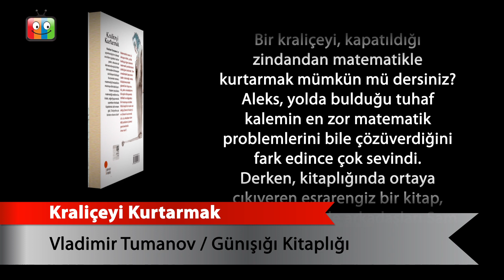Kraliçeyi Kurtarmak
Vladimir Tumanov
Günışığı Kitaplığı